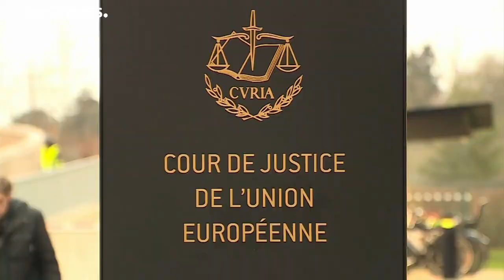“Dia histórico” para Carles Puigdemont que entra no Parlamento Europeu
Puigdemont prepara-se para assumir mandato enquanto eurodeputado. David Sassoli abriu as portas do Parlamento Europeu aos líderes independentistas catalães.…